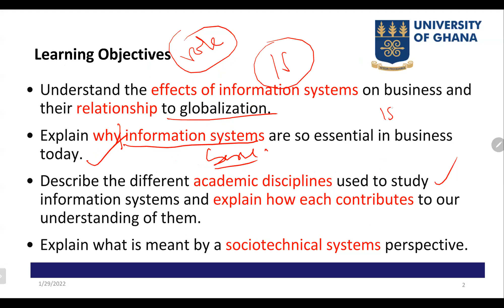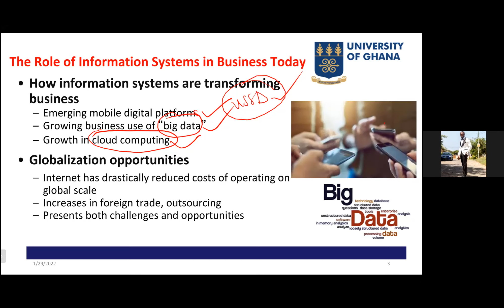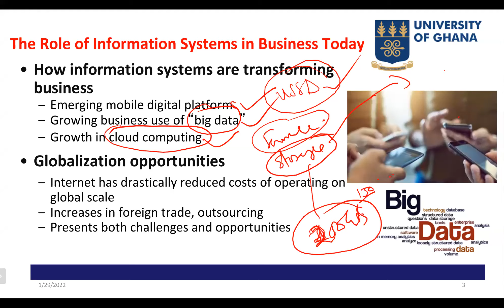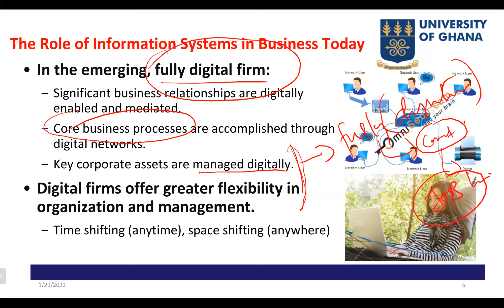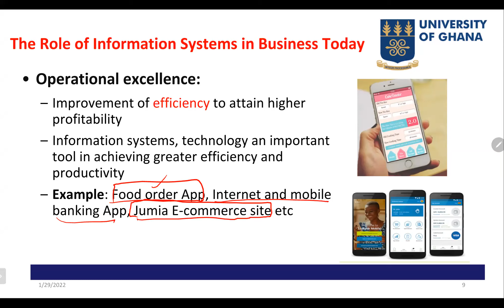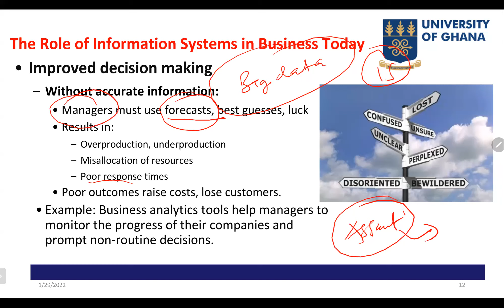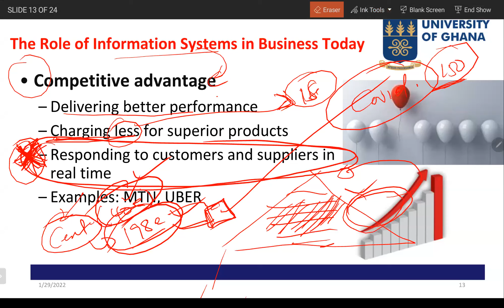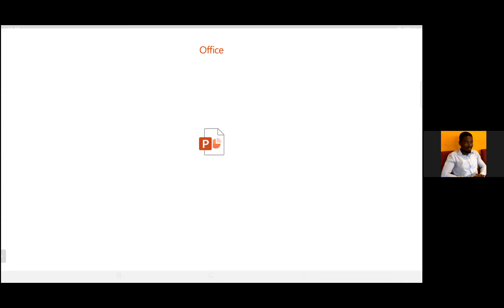UGBS 609 VID Lecture 2